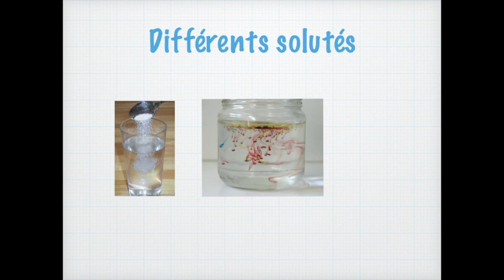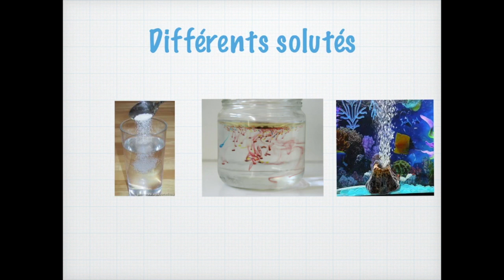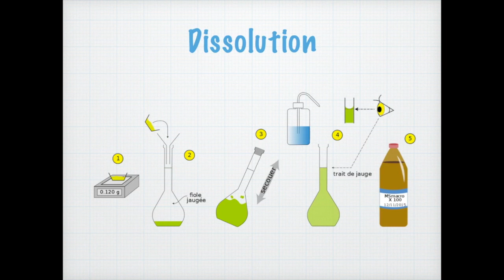la concentration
La concentration, chimie lycée
La concentration est une notion abordée en chimie, notamment en spécialité de première.
Nous commençons par définir ce qu'est une solution, puis à quoi correspond une concentration. Nous verrons la relation qui définit la concentration molaire et la concentration massique.
Puis la différence entre concentration massique et masse volumique. Enfin, nous verrons comment faire quand un exercice nous demande de déterminer une concentration.